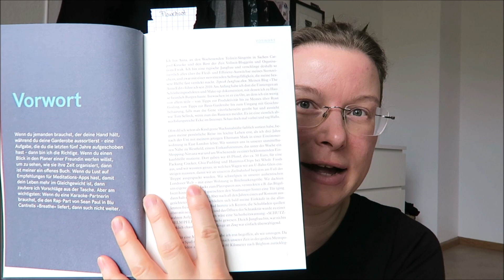Rezension: Ein leichtes Leben von @TheAnnaEdit // Minimalismus Buch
LEUTE, macht euch bereit für eine MEGAlange Buchrezension über ein Minimalismusbuch von einer YouTuberin *nein nicht Rachel Aust*. Ich hoffe ihr mögt Ryan Gosling.

Anna Newton: Ein leichtes Leben